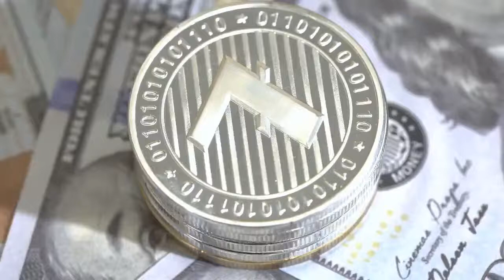LTCUSD Under Pressure? | Litecoin Technical Analysis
The broader cryptocurrency market is also under slight selling pressure on Tuesday, following Monday’s heavy sell-off.